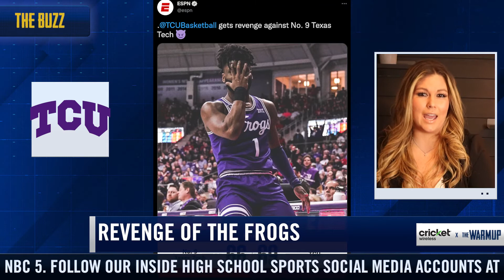UIL STATE TOURNAMENT | Champs will be crowned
Cricket Wireless presents The Warmup… and we have some great Hoops action coming at you this week! Get a preview of what you’ll be seeing here on The Warmup!
0:00 - Welcome to The Warmup
0:51 - The Lineup - State Preview - DeSoto, South Grand Prairie, Frisco Memorial
2:16 - The Battle - Trivia with Jahcelyn Hartfield and Kiara Ranson
4:52 - The Hype - Playoff Preview - McKinney, North Crowley, Arlington Martin, Duncanville, Kimball
6:41 - The Buzz - Prosper's Schmidt and son Carter still the show at the coaches summit, Harllee
ECC's Black History Month tribute and former bobblehead winners stepping up at TCU